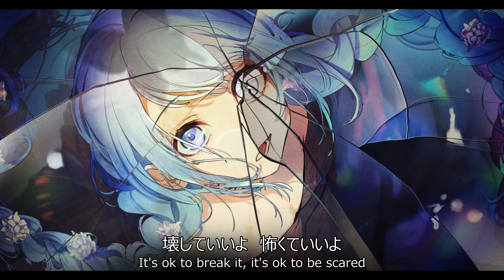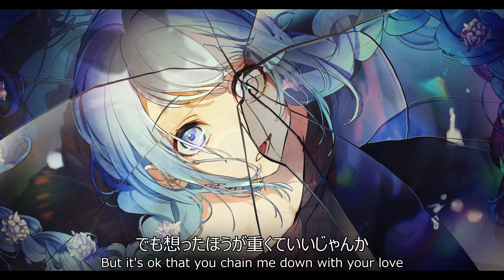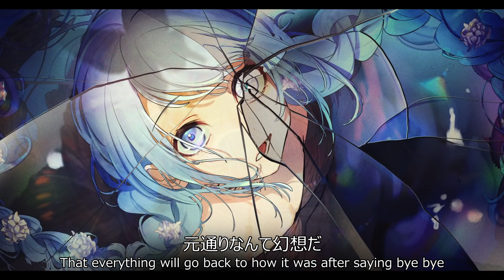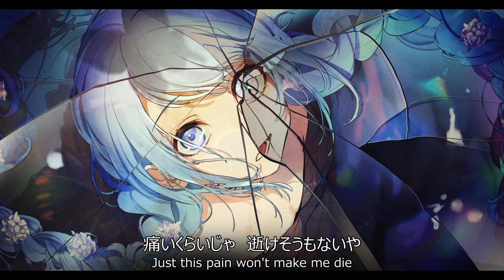[UTAU] Undead Alice [Matsudappoiyo edge]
"Dear Undead Alice,"

Title: Undead Alice (アンデッドアリス)
Music/Lyrics: DECO*27
Arrangement: rockwell
Bass: Kyoya (キョウヤ)
Art: 83
Singer: Matsudappoiyo edge (松田っぽいよ edge)
UST: Mattsuran
Translation: official video